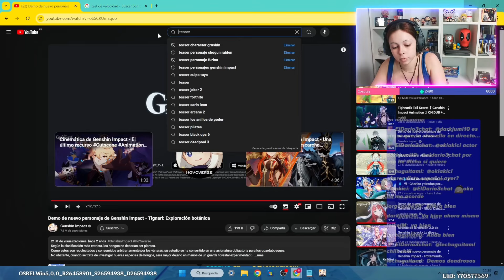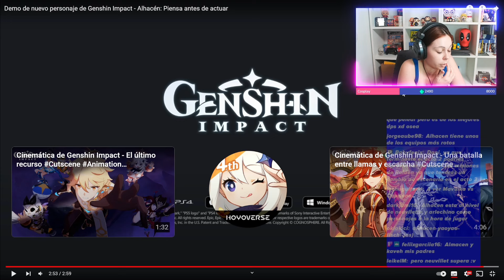CAÍ EN SUS GARRAS😍|| REACCIONANDO AL TEASER DE ALHACÉN💎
Holii! Soy Danii! Y, en resumen, hablo de anime y juego a videojuegos. También me gusta compartir mi día a día, hacer VLOGS y UNBOXINGS. Espero que te diviertas y disfrutes que es lo más importante y me hace super feliz. Espero que nos sigamos viendo, ah y además puedes encontrarme en Twitch🫶🏻